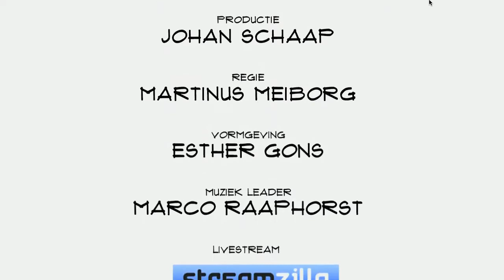Thijs Bosgoed (BuyBay): "Wij geven geretourneerde producten een tweede leven"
Iedereen doet het. Online spullen kopen en weer terugsturen wanneer het niet bevalt. Soms zelfs nadat een product gebruikt is. Dan was vroeger vernietiging de oplossing. BuyBay geeft die producten op een slimme manier een tweede kans. Founder Thijs Bosgoed vertelt in Top Names over de loods in Wijchen, de retail in Beverwijk, slimme software en de toekomst.